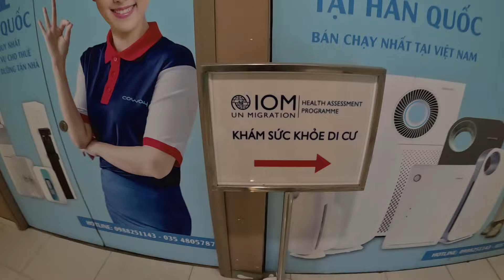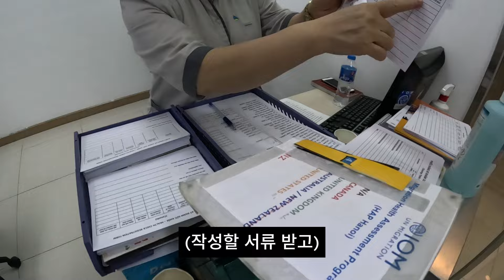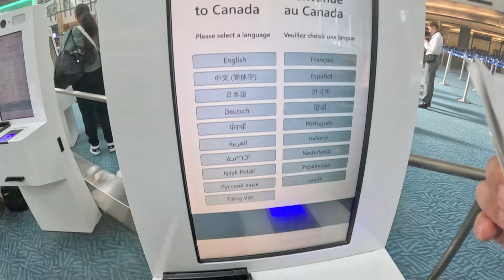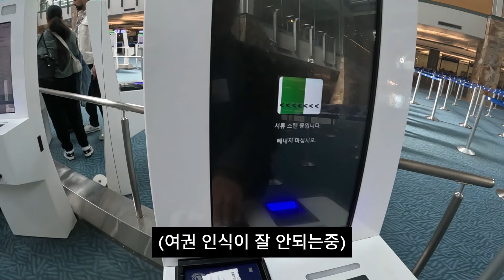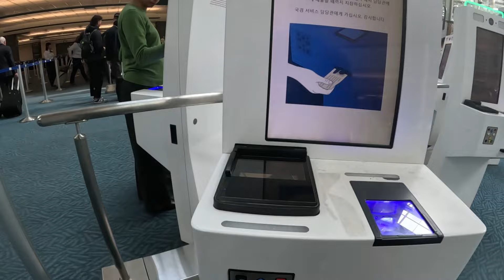🇨🇦Ep.1 세계여행 중단!! 인생은 한치 앞도 내다볼 수 없어 즐거운거죠 - [캐나다 워킹홀리데이 1] With EN subtitle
I wish Google could translate my Korean to English well!

세계여행 중단 선언?! 전 운명에 이끌려 캐나다 워킹홀리데이를 갑니다!

Stop the world travel, I will follow my destiny to go working holiday to Canada!

📹Camera : 고프로 11 히어로 블랙
🎞️Editing : 캡컷(CapCut)
🤝Support : 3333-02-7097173 카카오뱅크 ㅇㅎㅈ

감사합니다!!